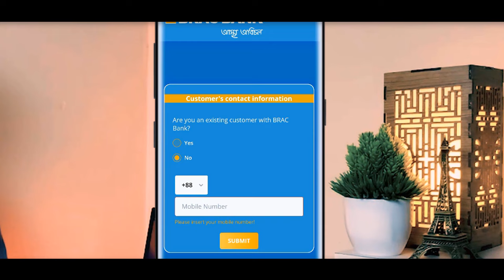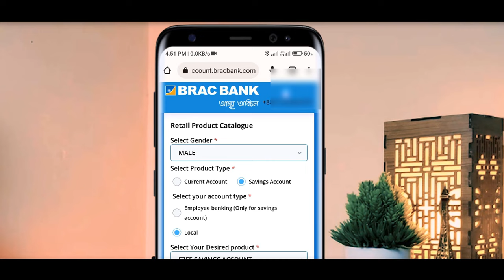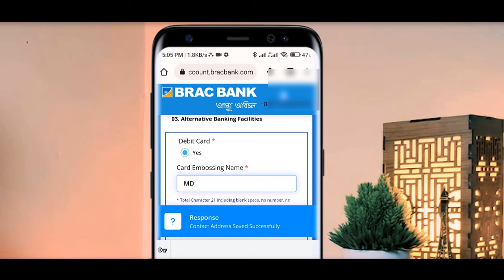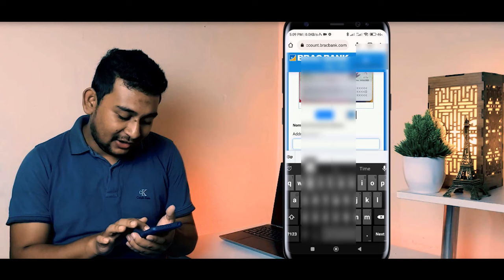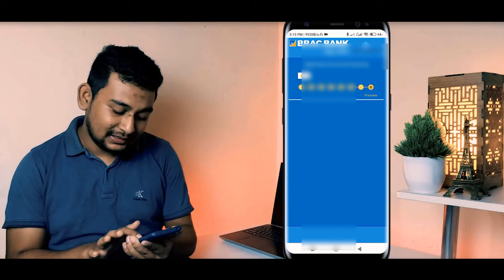ব্র্যাক ব্যাংক একাউন্ট খোলার নিয়ম || Brac Bank Account Open eKYC || Brac Bank Savings Account Open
Hello Everyone!Today in this video I haved showed ব্র্যাক ব্যাংক একাউন্ট খোলার নিয়ম || Brac Bank Account Open eKYC || Brac Bank Savings Account Open.Brac Bank Provide Multy Currency Debit Card.